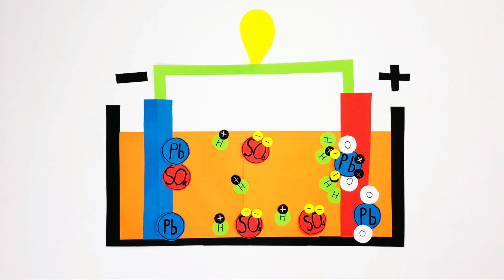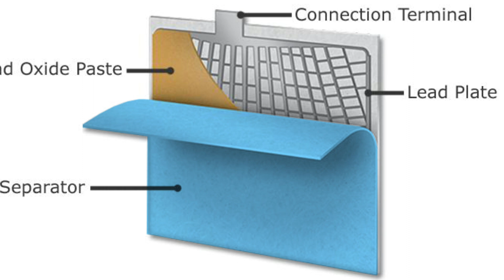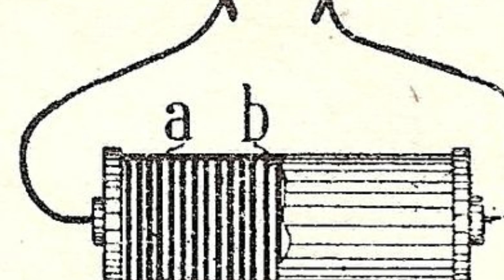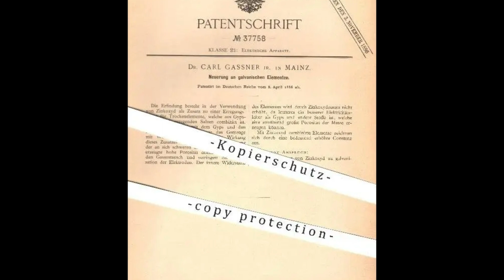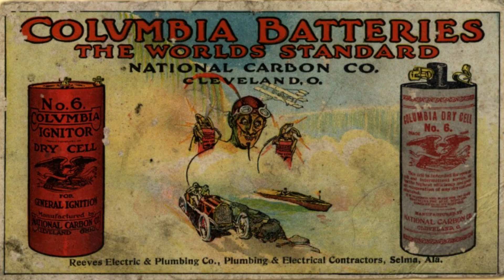ប្រវត្តិថ្មពិល អាគុយស្ងួត និងសាកឡើងវិញបាន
ការកែច្នៃថ្មពិល និងអាគុយកាន់តែប្រសើរជាងមុន គេបានរកឃើញរបៀបផលិតថ្មពិល និងអាគុយស្ងួត និងអាចបញ្ចូលថាមពលឡើងវិញបាន